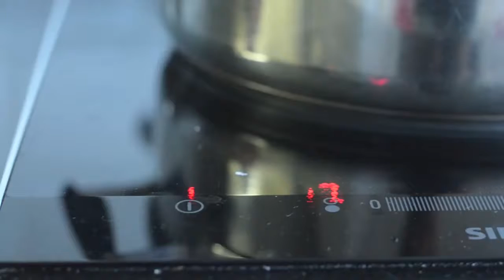HOW TO COOK Crispy PORK BELLY#cookingislife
INGREDIENTS:
1 kg pork belly (cut into thick strips)
1 head of garlic (cruched, peeled and chooped)
1/2 cup vinegar
1/2 cup water